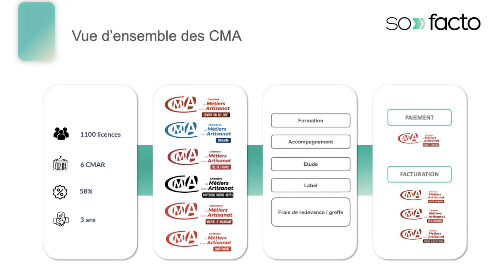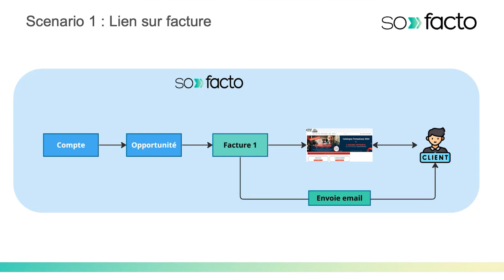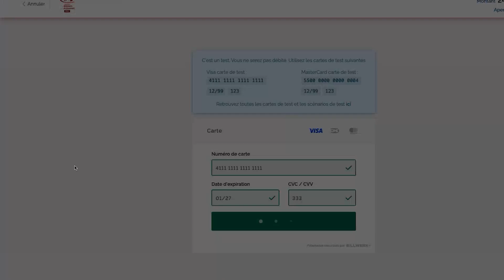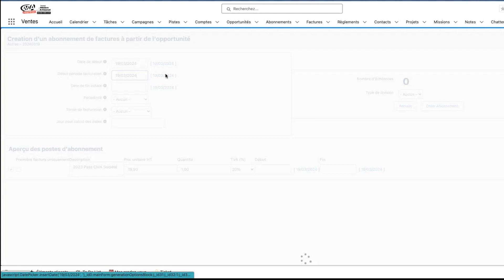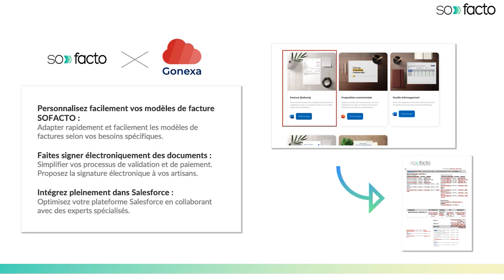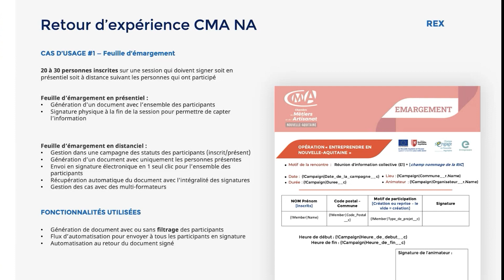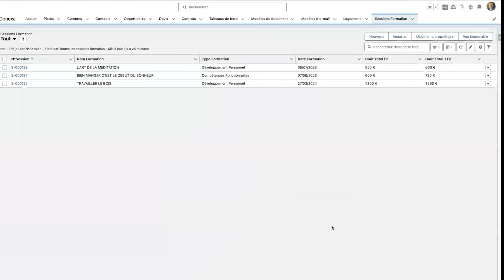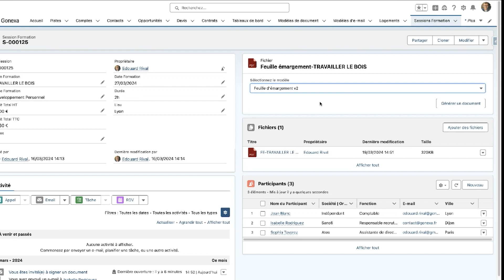Sofacto participe au comité de pilotage de la CMA France.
🚀 Un grand merci à CMA France de nous avoir invité à leur dernier comité de pilotage ! Nous avons eu l’occasion de présenter en détail notre toute nouvelle brique de paiement intégrée à Sofacto pour simplifier le processus de gestion d’encaissements et avoir ainsi, une meilleure vue financière sur leur activité.
Grâce à la collaboration de CMA Auvergne Rhône Alpes, nous avons pu utiliser leur instance Salesforce pour présenter une démonstration sur l’intégration fluide, sans couture et de bout en bout de notre solution de paiement dans Salesforce avec un site e-commerce et en utilisant la technologie de notre partenaire Gonexa, éditeur de logiciel expert dans la génération de documents dans Salesforce. Ces deux intégrations permettent à nos clients de gagner un temps précieux en automatisant leurs processus de contractualisation et de paiement, tout en maintenant une expérience utilisateur optimale.
Encore une fois, un immense merci à nos clients pour leur engagement et leur confiance ! Nous sommes ravis de continuer à travailler ensemble pour optimiser toujours plus leurs processus métier.